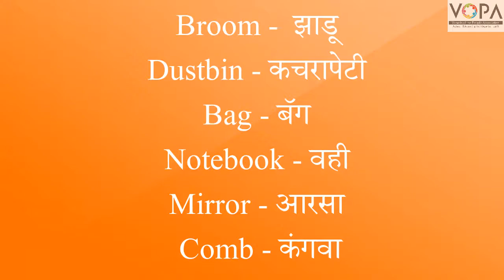1st | English | Chapter 3 | English words we know | V2 | V-School